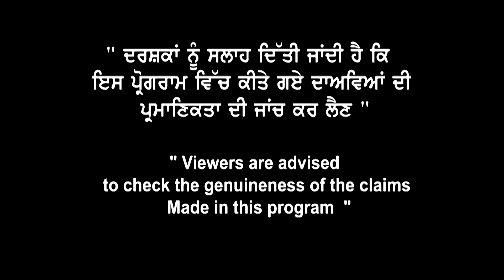Canada Offer Letter ਦਾ ਵੱਡਾ ਸੰਕਟ, ਹੁਣ 2 ਜਾਂ 3 ਜਗ੍ਹਾ ਕਰੋਂ Apply ਤਾਂ Safe | Jan 22 File Deadline ?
Canada Offer Letter ਦਾ
ਵੱਡਾ ਸੰਕਟ,
ਹੁਣ 2 ਜਾਂ 3 ਜਗ੍ਹਾ ਕਰੋਂ Apply ਤਾਂ Safe
Jan 22 File Deadline ?